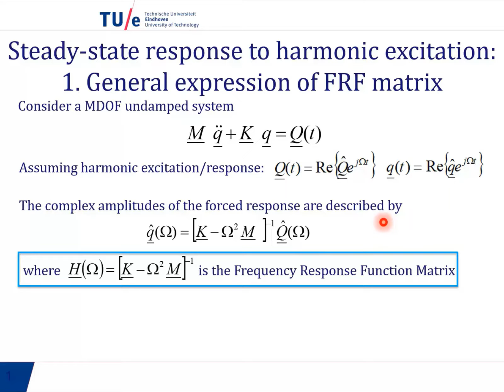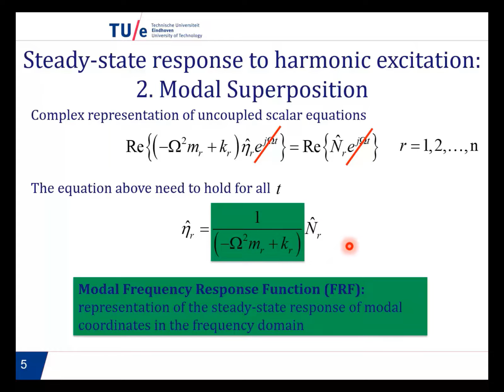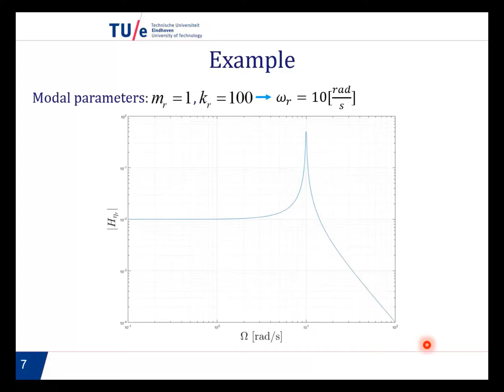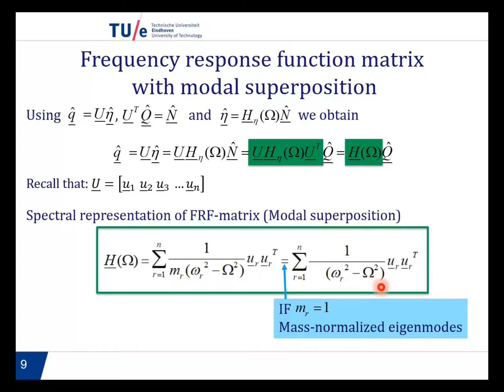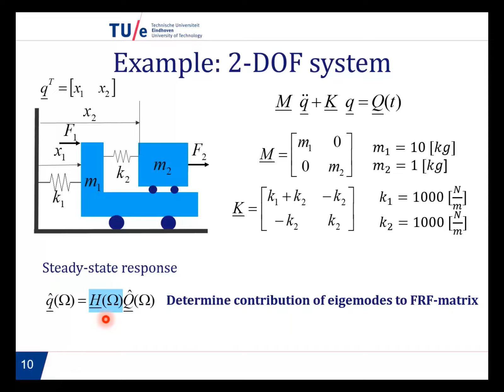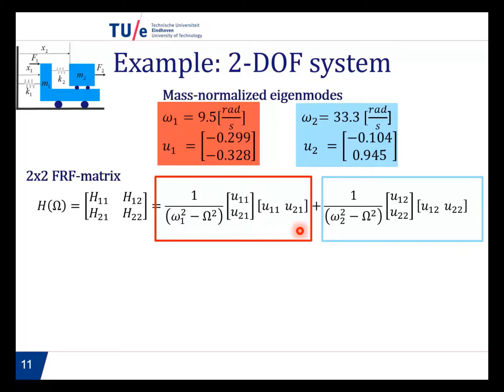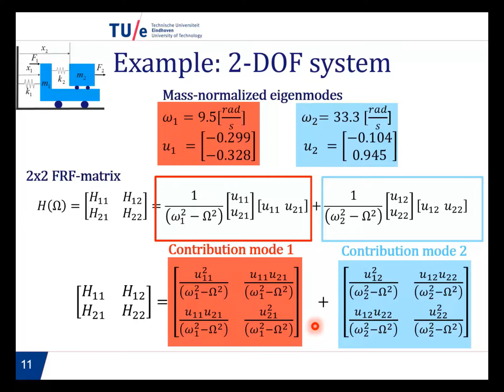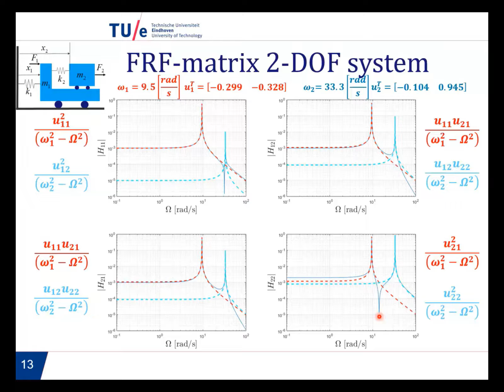Weblecure 3.6 Frequency Response Function Matrix with Modal Superposition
This lecture derives the expression of the Frequency Response Function Matrix of a Multi-DOF system using modal superposition. If these concepts don't sound familiar and the summary in the beginning of this video does not help, watch lecture 3.3 on modal superposition and lecture 3.5 on Frequency Response Functions of MDOF systems first.